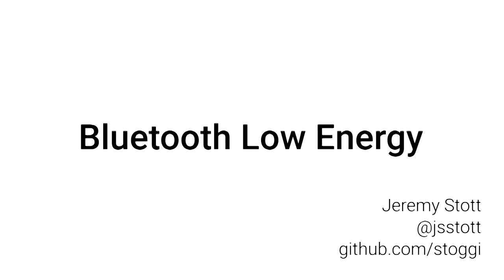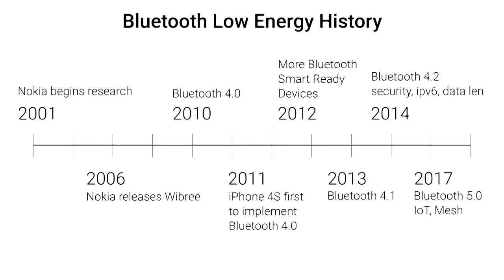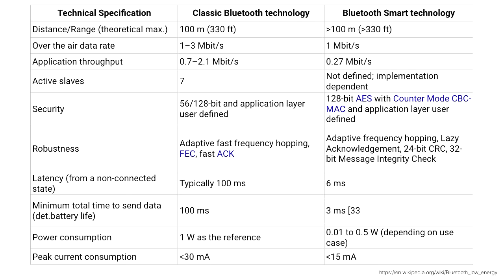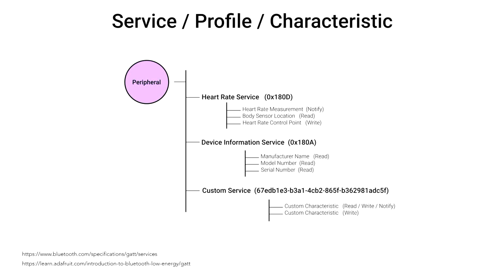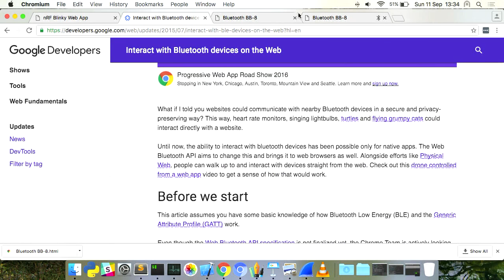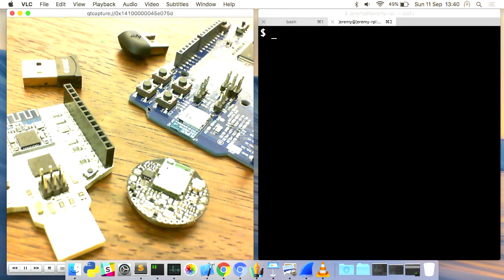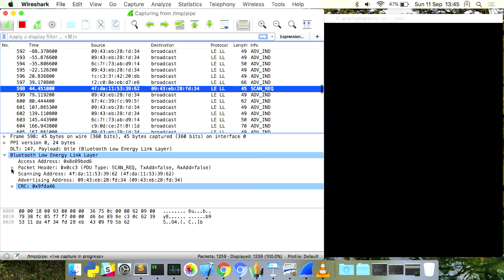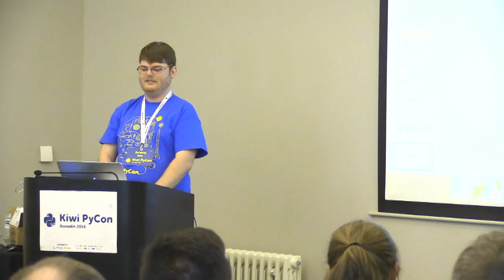Bluetooth Low Energy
Jeremy Stott
How does your smart watch work for tens of hours before needing to be charged? Let's check out Bluetooth Low Energy, and how to use Python to maximise fun.